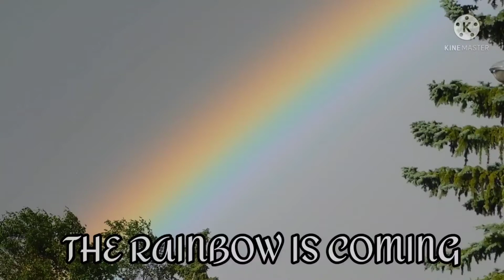When its Rain//No Copyrght Music